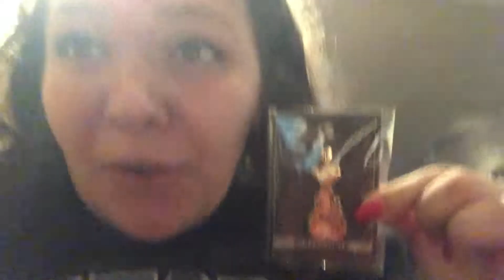Traveling to Paris! | The Louvre, Arche de Triomphe, & More!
This is my first big trip in Europe! I headed to Paris to explore its beauty!
 Xx Hanna